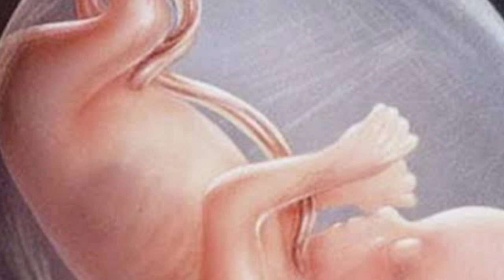प्रेगनेंसी में बार-बार पेशाब आना क्या खतरे का संकेत है ? pregnancy mein बार-बार urin kyon aata Hai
precaution during urine problem
precaution during urine during pregnancy
pregnancy me urine ka colour
pregnancy me urine infection in hindi pregnancy me urine bar bar ana
 pregnancy me bar bar peshab ana

प्रेगनेंसी में यूरिन करते समय रखें इन बातों का ध्यान
 precaution during urine during pregnancy pregnancy me urine ka colour
toilet during प्रेगनेंसी
frequently urine during pregnancy
urine problem in pregnancy